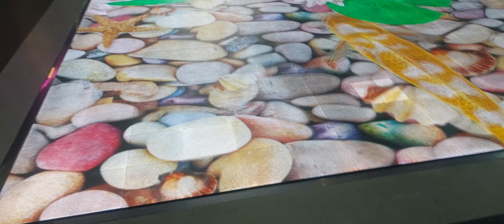Kuwait travel youtube love # Avenuesmall